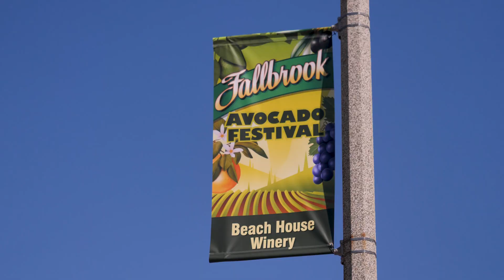Property Walkthrough | Gated Estate in Fallbrook with Incredible Views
What an incredible residence, car barn, property and views!
 This custom-built estate lives like a single story and boasts a spacious 4,727 SF main home, detached 1,079 square foot car barn/RV garage, perfect for storing all your toys and gear. And with an additional outbuilding on the property's fully usable 4.33 acres, comprised of 2 separate parcels. What a remarkable property offering endless possibilities for an amazing family compound expansion, whether you want to build additional residences, horse facilities, crops, or something else entirely, this property is ready and waiting to cater to your every desire.

Tim Kirk, MGySgt USMC (Ret.), MBA
OWNER | REALTOR® | MRP
DRE#: 01941662
EPIC Realty Group